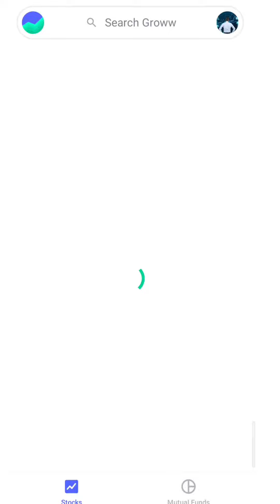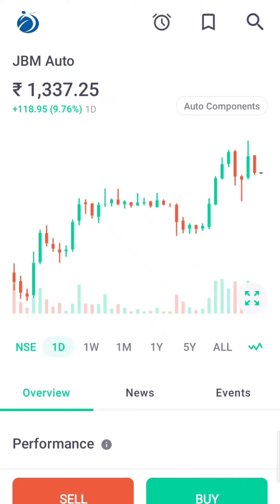BTST Trading Strategy | Profit 10% Everyday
The stock market is a platform where individuals and institutions can buy and sell shares of publicly traded companies. It serves as a marketplace for investors to participate in the ownership and potential profitability of these companies.

Stock markets provide a way for companies to raise capital by issuing shares to the public. Investors can then purchase these shares, becoming shareholders and having a stake in the company's success. Shareholders may benefit from capital appreciation if the company's stock price increases, as well as receive dividends if the company distributes a portion of its profits to shareholders.

The stock market is influenced by various factors, including economic conditions, corporate earnings, geopolitical events, and investor sentiment. These factors can cause stock prices to fluctuate, leading to potential gains or losses for investors.

There are different stock exchanges around the world, such as the New York Stock Exchange (NYSE) in the United States, the London Stock Exchange (LSE) in the United Kingdom, and the Tokyo Stock Exchange (TSE) in Japan. Each exchange has its own listing requirements and trading rules.

Investors can participate in the stock market through brokerage accounts, where they can place buy or sell orders for specific stocks. They can choose to invest in individual stocks or opt for diversified portfolios through mutual funds, exchange-traded funds (ETFs), or index funds.

It is important to note that investing in the stock market carries risks. Stock prices can be volatile, and there is no guarantee of returns. Investors may experience losses, and the value of investments can fluctuate over time. It is crucial to conduct thorough research, diversify investments, and consider one's risk tolerance before making any investment decisions.

Please consult with a qualified financial advisor or professional before making any investment decisions. The information provided here should not be construed as financial advice or a recommendation to buy or sell any securities. Always do your own research and consider your financial situation and investment objectives before investing in the stock market